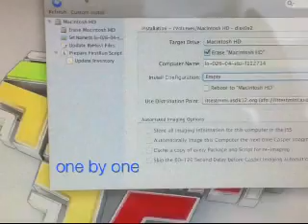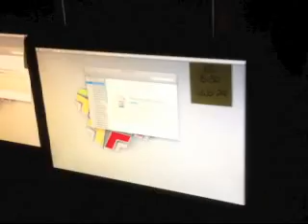What it takes to roll out new computers in an IT refresh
Do you ever wonder what it takes when ASD replaces computers? This video is a snapshot of ASD's IT staff unloading 4,722 new computers and installing all district-approved software. This video was shot at the new IT Data Center, located at Kennedy Elementary School on JBER.